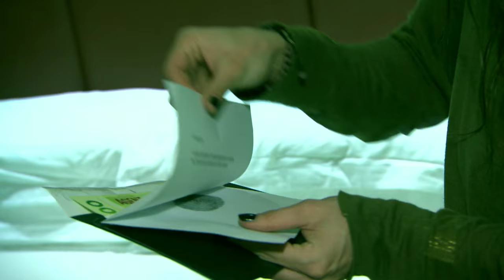W programie był więcej niż jeden Agent! [Agent Gwiazdy]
Po 14 latach na antenę TVN wraca jeden z najpopularniejszych telewizyjnych reality show! Tym razem na poszukiwania Agenta wyruszą celebryci. W blasku afrykańskiego słońca zmierzą się z własnymi słabościami i lękami. Czy wytrzymają szalone tempo, skrajne emocje, pot i łzy? Ale sprawność fizyczna to zaledwie połowa sukcesu… By przetrwać w programie trzeba także wykazać się intuicją i sprytem. Jak gwiazdy poradzą sobie w nowej roli? Kto z nich zdemaskuje Agenta? RPA- raj dla turystów szukających niezapomnianych wrażeń. To właśnie tam, w odległe zakątki południowej Afryki, Kinga Rusin zabierze czternastu znanych i lubianych celebrytów- Joanna Jabłczyńska, Macademian, Dominika Tajner, Eva Halina Rich, Kamila Szczawińska, Monika Mrozowska, Sylwia Szostak, Vienio, czyli Piotr Więcławski, Michał Szpak, Tomasz Oświeciński, Rafał Maślak, Antoni Królikowski, Hubert Urbański oraz Maciej Sieradzky. Nie będą to jednak beztroskie wakacje!